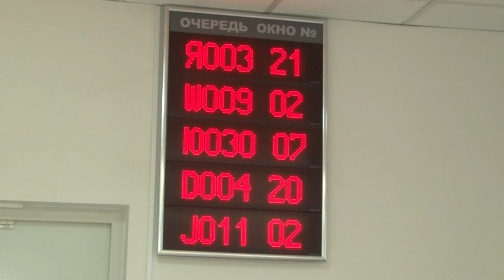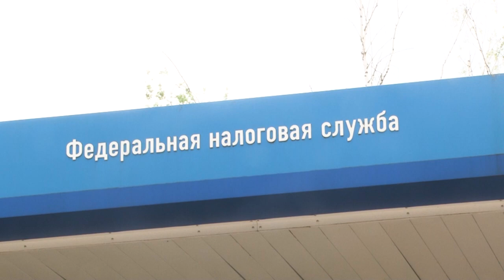Пресс-конференция в налоговой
Налоговые инспекторы помогут жителям Одинцовского округа проверить наличие задолженности перед бюджетом и проконсультируют по вопросам налогообложения. Такая возможность у горожан появилась в рамках традиционной акции «В отпуск - без долгов», которая стартовала в июне. Мобильные офисы налоговой инспекции разместят в крупных торговых центрах и на предприятиях муниципалитета. Об этом в ходе пресс-конференции рассказали сотрудники Одинцовской налоговой инспекции.